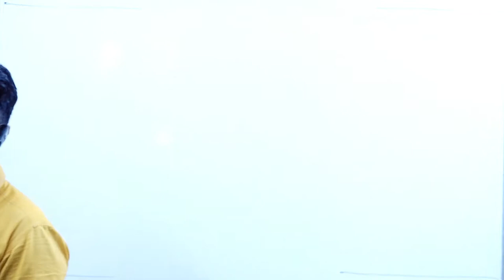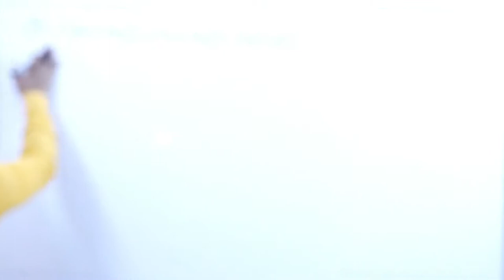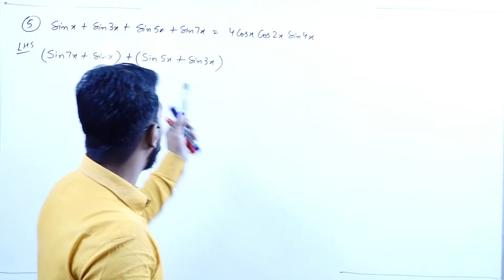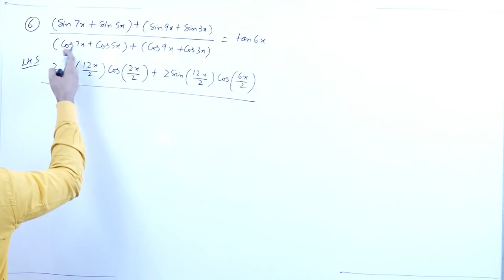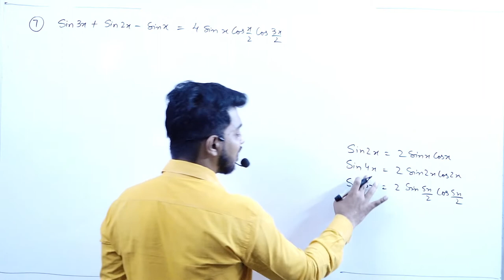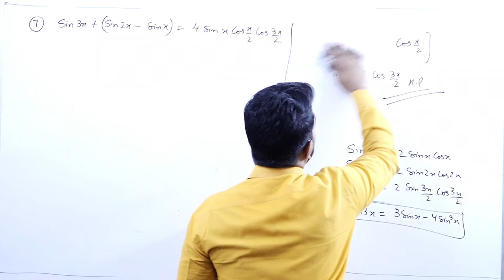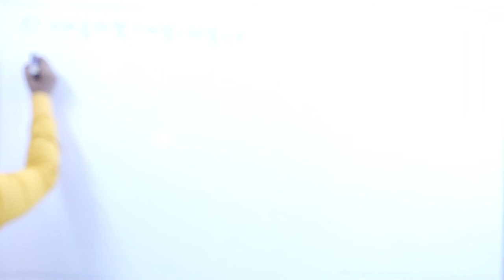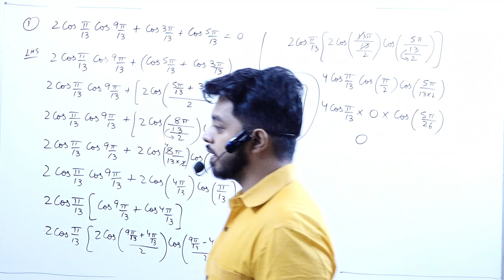Trignomatric Function || Part 10